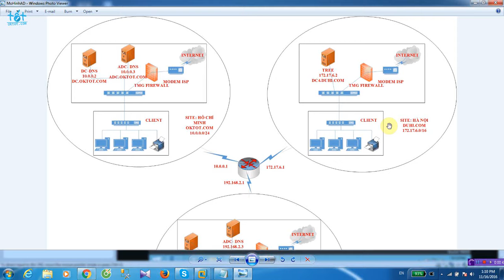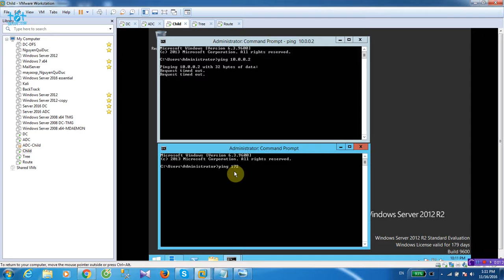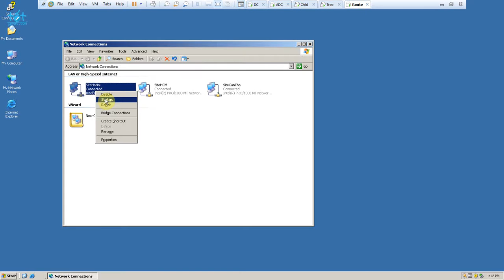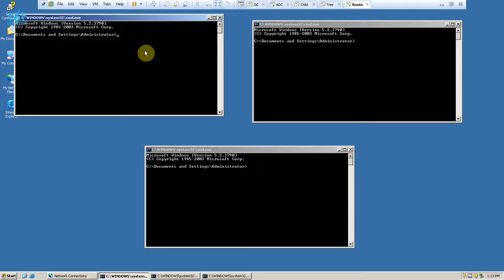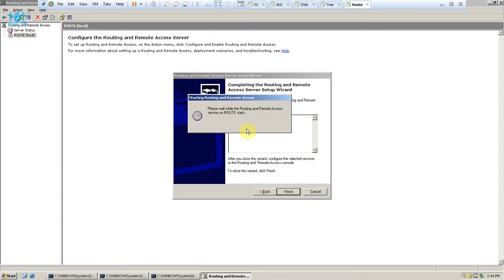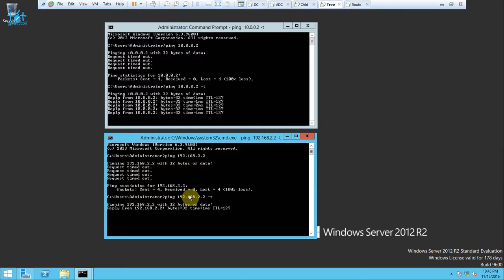Hướng dẫn cấu hình routing để kết nối các site#3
3. Cấu hình Routing để các site thấy nhau
– các site chưa thấy nhau
– Bật routing, từ máy làm router pải ping thấy được các site, từ các site thì chưa thấy được nhau do chưa
được routing
– Kiểm tra các site đã thông nhau
– Hoàn thành routing các site lại.

Chúng tôi vô cùng biết ơn việc làm đó của các bạn!